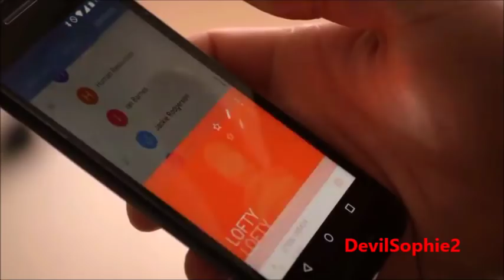Lofty+Dom "I will lay down my heart "